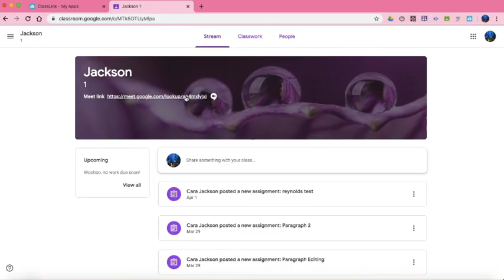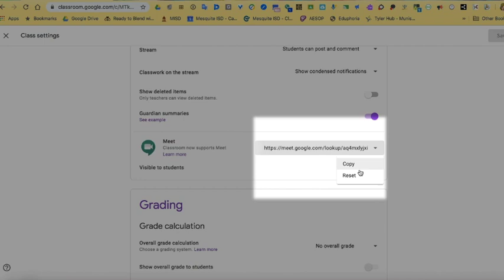Google Meet Integrated Into Google Classroom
To make it easier to have classes remotely, Google has integrated Classroom and Meet, putting both tools in one place. Now, teachers can go to Classroom settings to create a unique Meet link for each class. It’s then displayed on the Classroom Stream and Classwork pages. The link acts as a dedicated meeting space for each class, making it easy for both teachers and students to join. for more information.